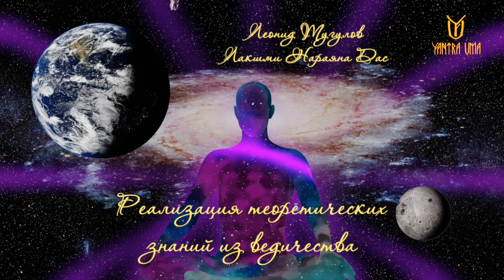Реализация теоретических знаний из ведичества". Леонид Тугутов (Лакшми Наряна Дас). Лекция-семинар.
Канал работает «БЕЗ РЕКЛАМЫ!», для максимального расслабления. Благодарим Вас за финансовую поддержку! Это важно для нас и для развития канала.
Реквизиты для перевода:
💸 Карта Сбербанка: 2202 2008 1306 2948
💸 Яндекс Деньги: 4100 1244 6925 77
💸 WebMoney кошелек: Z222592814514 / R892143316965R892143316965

Благодарим Вас. Доброго здравия. ОМ!